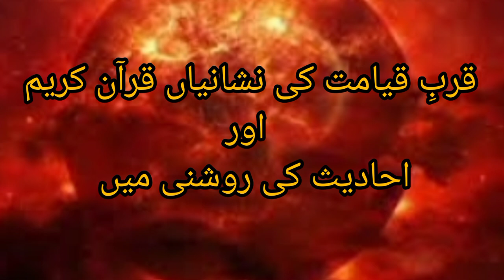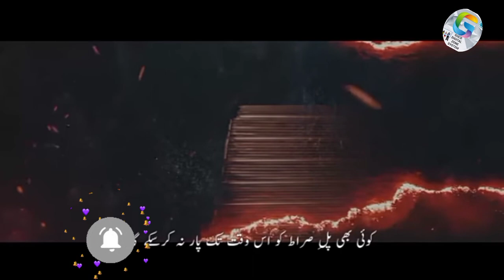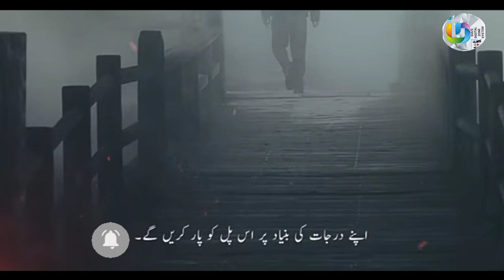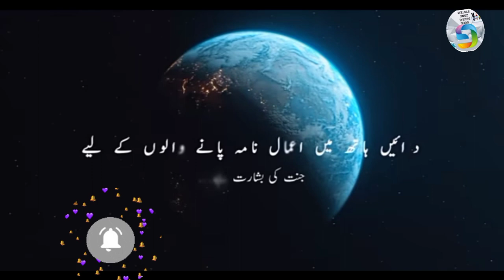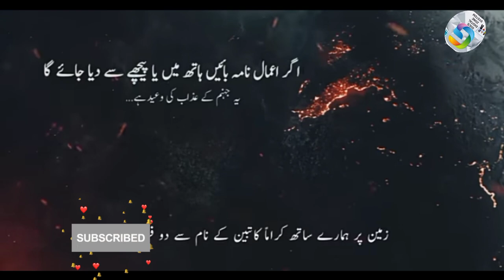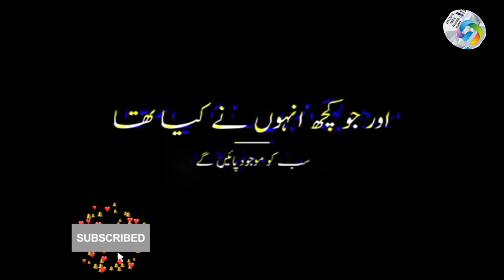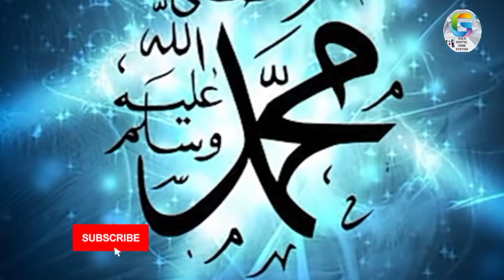قیامت کب آئے گی|قیامت کی نشانیاں اورپل صراط کا سفر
Hazrat zulqarnain ka waqia |
Imam mahdi |
Pul sirat |
Qayamat kab aayegi |
dajjal|
hazrat muhammad ka noor
judgement day
روز قیامت چگونه است
علامت بزرگ قیامت
علامت قیامت بزرگ
نشانه های قیامت
پل صراط چیست
ظهور حضرت مهدی